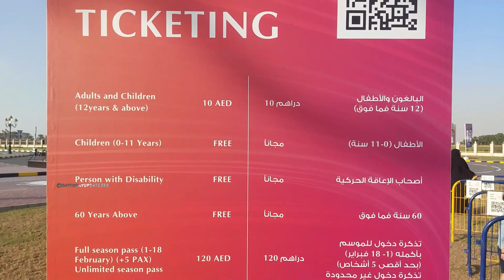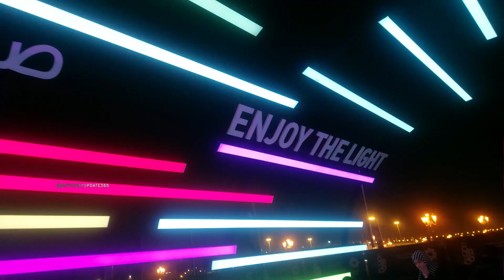SHARJAH LIGHT FESTIVAL - THE LIGHT VILLAGE & WAVES OF REFLECTION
THE LIGHT VILLAGE - SHARJAH LIGHT FESTIVAL

Over 50 mobile food trucks offering the most delicious international and local cuisines alongside a number of retail options. Family favourites plus fusion cuisine, burgers, street food, coffee, desserts and traditional specialties will all be available at this spectacular venue, just outside Sharjah’s University City Hall. Several activities are on offer too, including digital padel, an Immersive Gallery with mirror ball exhibition and ball pit. The youngsters will find the games zone hugely appealing with a variety of playground games and activities providing plenty of fun and exercise for kids.

HYPER SONIC MULTIMEDIA TUNNEL
Follow the lights to find yourself within a tunnel, surrounded by the zooming lights as they flash by with images and quotes to keep viewers fascinated from one end to the other. An exciting interactive multimedia experience using light strips creating dynamic passage effects and animations along with key messages.

LIGHT INSTALLATIONS & EXPERIENCES
Adding a fantastic new element to the food and beverage offerings at the Sharjah Light Festival, this year sees a huge range of fun activities and entertainment opportunities, including an Immersive Gallery displaying beautiful conceptual light inspired exhibits and play area full of games galore.
BUBBLE-TEXTURE INFLATABLE SPHERES
Stunning rainbow hued compilation of transparent spheres glowing under the sky. A large inflatable art installation using iridescent colour that reacts to the sun and the moving sky causing a rainbow of reflections as the light pass through.